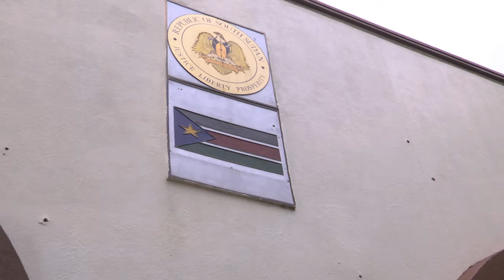UN Security Council meets with President Salva Kiir